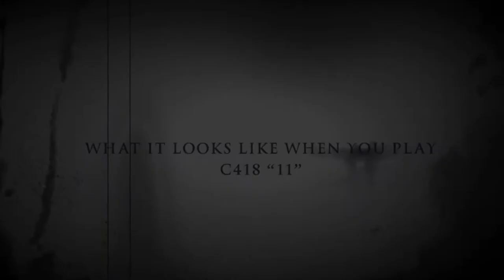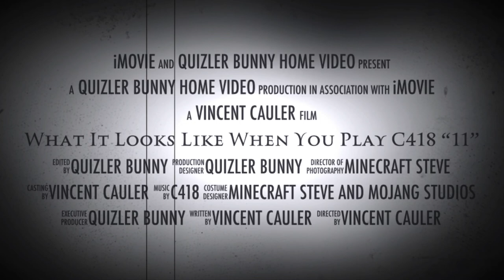QBHV Blog Vlogs Episode 8 - What It Looks Like (To Me) When You Play C418 “11” (in Minecraft)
QBHV Blog Vlogs is back with a Minecraft themed video! What does it look like when you play C418’s “11”? Well now you’re seeing it here! Have fun!

Minecraft Graphics and Game courtesy of Mojang Studios and 4J Studios